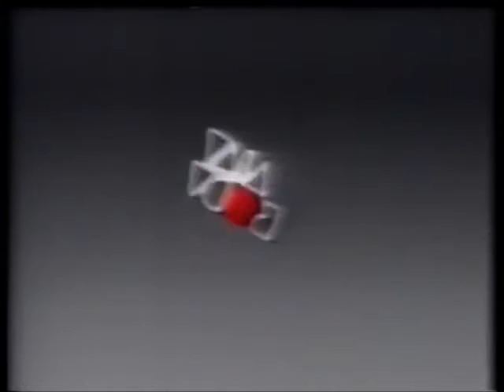Trecho do Roda Viva - Eleições 89 - TV Cultura, 09/08/1989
Retirado de um vídeo postado pelo canal de Ricardo Setti, um importante jornalista da mídia escrita brasileira veja agora um trecho do programa "Roda Viva" de 9 de agosto de 1989, que apresentava uma série de entrevistas com os candidatos a Presidência da República (o programa era dividido em duas seções de entrevistas com dois candidatos diferentes, ambos apresentados em sistema de revezamento pelos jornalistas Augusto Nunes e Jorge Escosteguy). Na verdade um "interprograma", a repórter Zileide Silva entrevista o candidato já entrevistado Fernando Collor de Mello (se achando todo todo, acreditando que seria eleito logo no primeiro turno mesmo sabendo que haveria segundo turno por causa do número absurdo de 22 presidenciáveis naquela oportunidade) e depois o repórter Sérgio Roberto no estúdio do programa entrevistando Leonel Brizola. O programa foi exibido ao vivo para 21 estados brasileiros, através da TV Cultura de São Paulo e transmitido por uma rede nacional de emissoras educativas. Confiram!